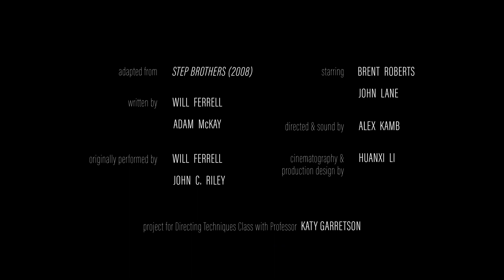Step Brothers Scene - 3 Versions (the duplicate, the twist, the musical)